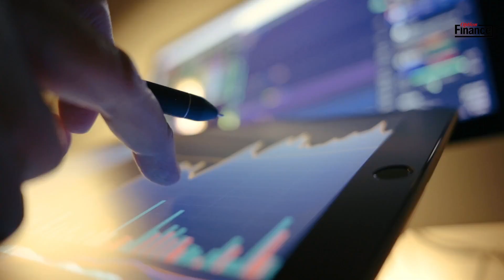Aurubis en chute boursière après le vol de ses stocks de cuivre